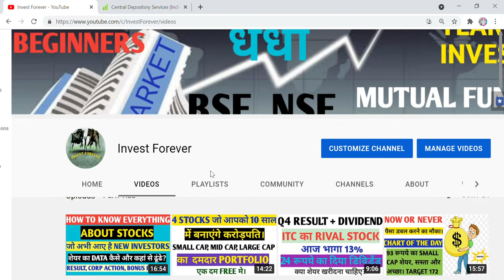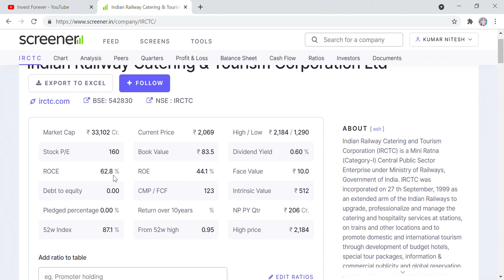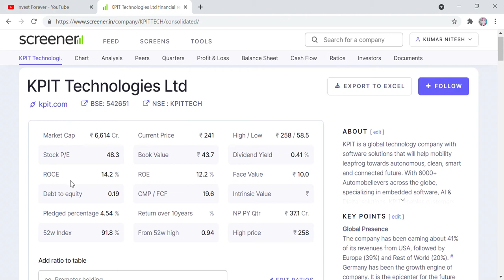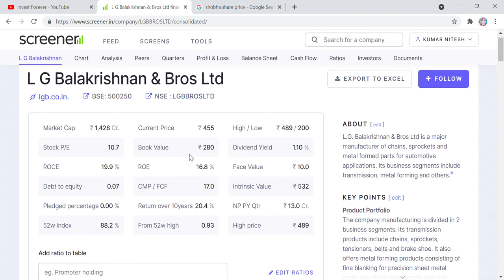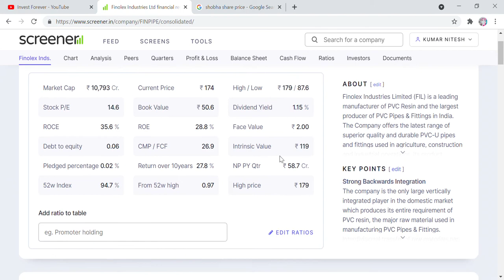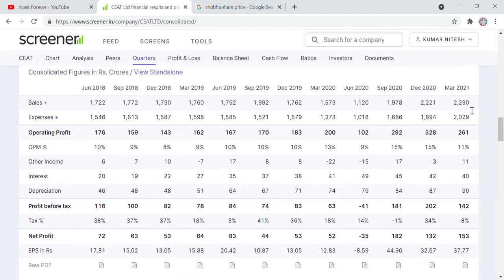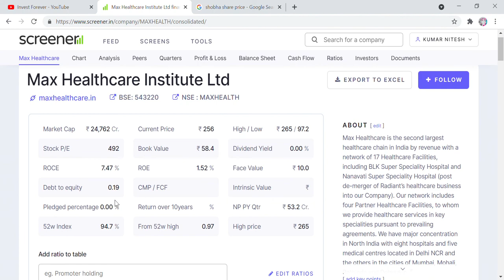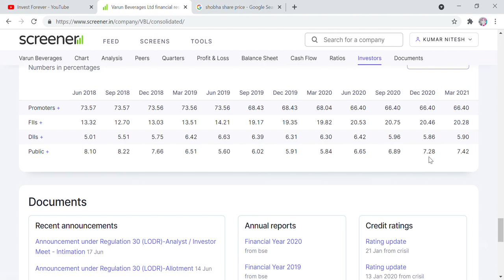30 stocks portfolio for Q1, 2021, 3300 rupee every stock mein laga do, you will earn a good money,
Hi Friends,